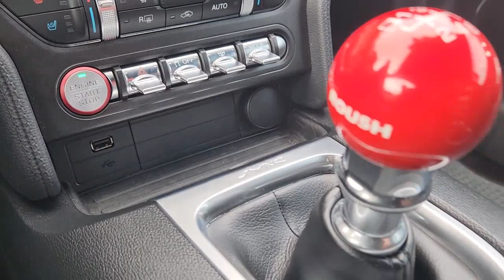2019 Ford Mustang Austin, Round Rock, Cedar Park, Plugerville, Hornsby Bend 36007201C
Shadow Black Used 2019 Ford Mustang available in 501 E. Koenig Lane, Austin, Texas at Leif Johnson Ford. Servicing the Austin, Round Rock, Cedar Park, Plugerville, Hornsby Bend, area.

Leif Johnson Ford
501 E Koenig Ln

Simple Easy and Fast...that is our goal for every purchase at Leif Johnson Ford. No hassle pricing 7 day money back promise a totally transparent purchase experience...get all that and more when you see the Leif Johnson difference. Ask us about purchasing this vehicle without ever visiting the dealership! CARFAX One-Owner. 2019 Ford Mustang Shadow Black GT Premium STAGE 3 ROUSH RWD 6-Speed Manual Mustang GT Premium STAGE 3 ROUSH 2D Coupe 5.0L V8 Ti-VCT 6-Speed Manual RWD. CALL OR COME BY TODAY.